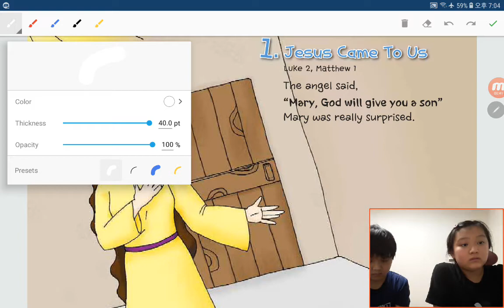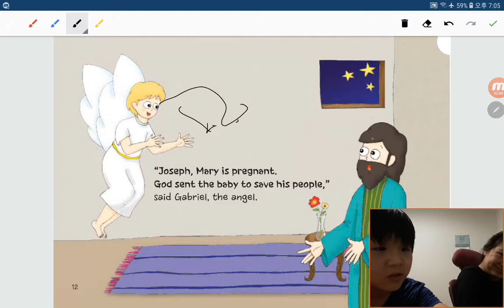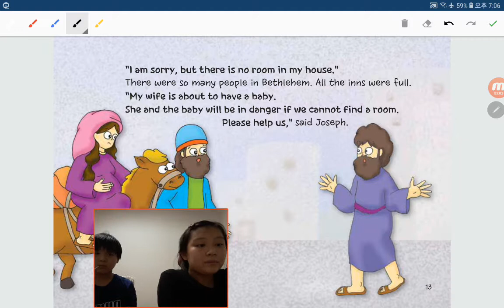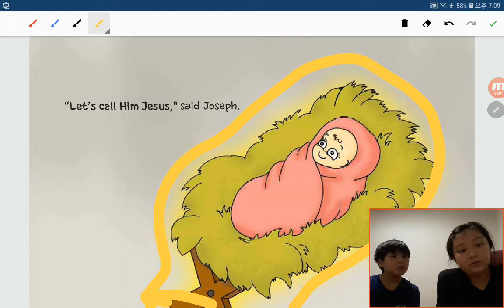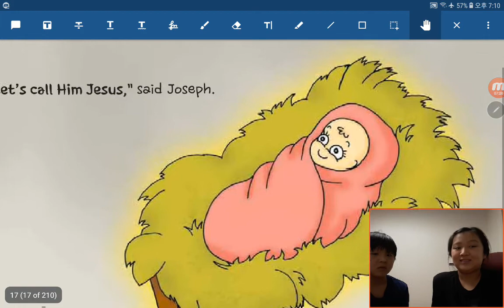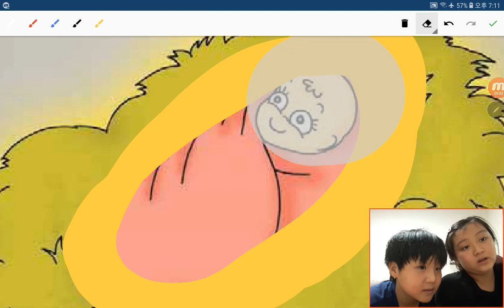‹TBP Kids› 원더풀스토리：24 The new promise, Jesus came to us in Luke 2 and Matthew 1